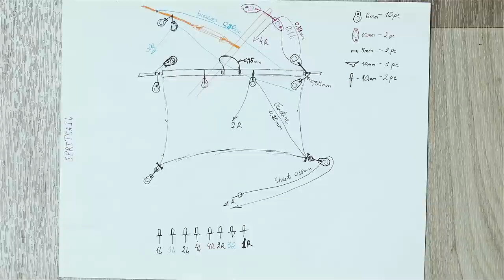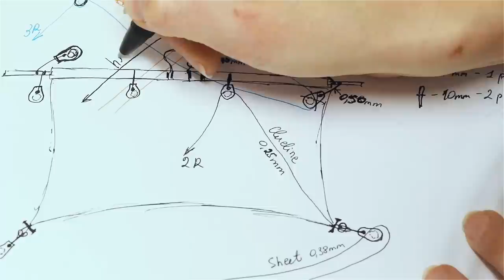Model ship building #40 - SPRITSAIL - RAGUSIAN CARRACK XVIc - KIT (MarisStella)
Building a model of Ragusian Carrack from the 16th century.
KIT manufactured by the Croatian company MarisStella.